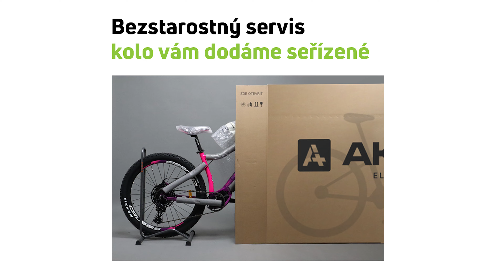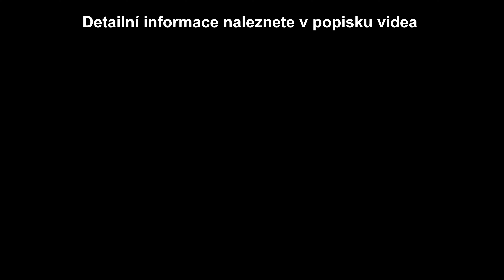Elektrokolo CRUSSIS ONE Largo M510 9.8 - pánské horské elektrokolo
Horské elektrokolo Crussis ONE-Largo M510 9.8 na 29" kolech 🚴‍♂️💕

Elektrokola CRUSSIS si můžete vyzkoušet u nás v Mělníku, v největší kamenné prodejně v ČR. 🏆

📢 Elektrokolo Crussis ONE-Largo M510 9.8 jsme vyvinuli právě pro vás, pro vaše výlety přírodou, cestou necestou, po rovinách, přes kopce i na toulání po horách, po místech, kam jste se třeba se svým kolem ještě neodvážili. Není nač čekat. Šlápněte do pedálů, elektrokolo Crussis ONE-Largo M510 9.8-M je připraveno vyrazit s vámi! Pokud byste přesto zatoužili po modelu s motorem PANASONIC GX Ultimate, koukněte na e-kolo e-Largo 9.9-M/L. 🔍🧐

Doporučené příslušenství pro elektrokola modelů značky CRUSSIS si můžete prohlédnout pod tímto odkazem:

00:00 Intro
00:09 O pohonu
00:19 Baterie
00:27 Komponenty
00:39 AKUMO